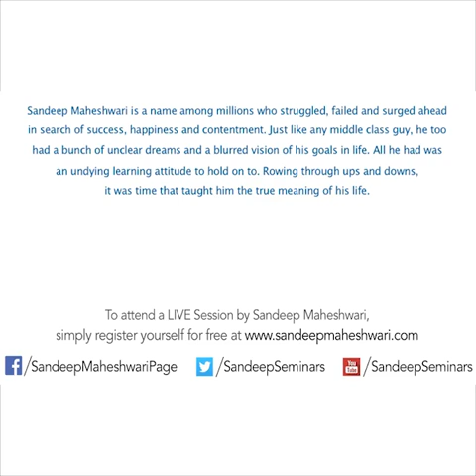Sandeep Maheshwari || अगर आपको गुस्सा आता है तो यह वीडियो जरूर देखें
An Indian entrepreneur, photographer, and motivational speaker, Sandeep Maheshwari is a renowned name among youngsters. He is also the founder and CEO of Imagesbazaar.com, the largest collection of Indian stock images that have made him one of the fastest-growing entrepreneurs in India. This site holds a collection of more than 1 lakh Indian models with 1100 photographers.

Because of a very little effort for success at the earliest based on his mind, he is considered as a unique entrepreneur. Besides, he is very famous for his inspirational free "Life-Changing Seminar". He has over 10 million followers on his YouTube channel inspiring people across the world.